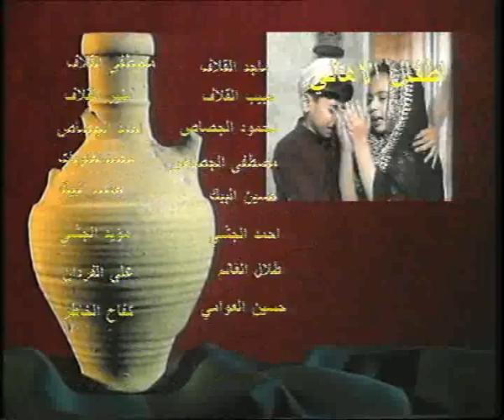ahl aldirah أهل الديرة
مسلسل  اهل الديره
إنتاج  الوفاء للانتاج الفني
إخراج زكي علي القاسم
علي السبع- لطيفة المقرن- جعفر الغريب- سعيد قريش- فضيلة المبشر- فارس الخالدي